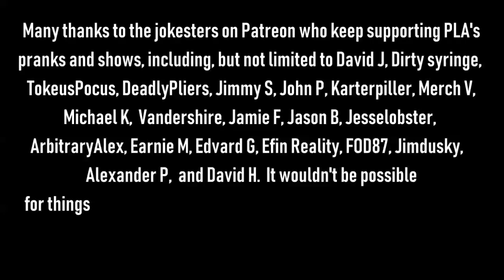The Snow Plow Show Episode 582 – Happy Birthday Iregretjumping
Show art from Bartok and Priscilla

Intro song by Jeff B

background music during the opening prank is by Apollo and Quickfireyt, background music during the opening monologue is Spacexor by ILoveLoops, background music during the pranks is Punch The Wall by Rappy McRapperson, background music during the voicemails is Heritage Mall Blues by The Albany Project, the ending song is The Sun Shines Down On Me by Daniel Johnston.